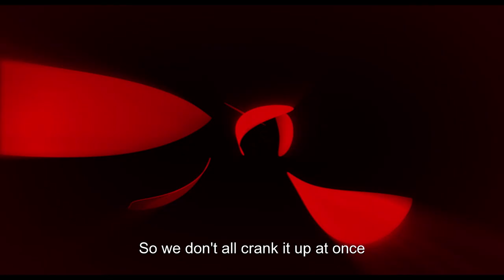C'EST LA VIE Official trailer MK2 l MILE END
Official Trailer for C'EST LA VIE by Éric Toledano and Olivier Nakache. In theatres December 15, 2017.
Starring Jean-Pierre Bacri, Gilles Lellouche, Suzanne Clément.

Max has been a caterer for thirty years. He's organized hundreds of parties, he's even a bit over it all. Today it's a magnificent wedding, yet another one, in a seventeenth century château. This time, Pierre and Héléna are getting married. As usual, Max has coordinated everything: he's hired his brigade of waiters, cooks, and dishwashers, advised the couple on a photographer, reserved the orchestra, arranged the floral decorations, in short, all the ingredients have been brought together so that the celebration is a success... But the law of series will soon come to disturb the finely timed planning, so that each moment of happiness and emotion risks turning into a disaster or chaos. From the preparations until to dawn, we will experience the action behind the scenes of this party through the gaze of those who work and who must count on their single common quality: the sense of a party.

10 nominations at the 2018 César Awards
Closing Night Film - TIFF 2017